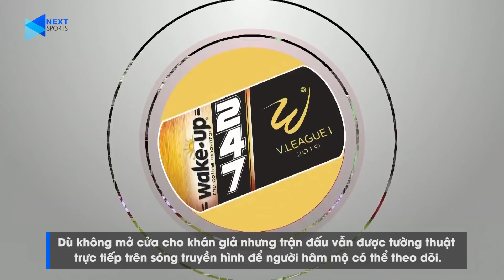Hà Nội FC - CLB TP. HCM | Siêu Cúp Quốc gia 2019 | Siêu kinh điển hạn chế khán giả! | NEXT SPORTS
NEXT SPORTS | Siêu Cúp Quốc gia 2019 hạn chế khán giả - Dù tiếc vẫn phải làm!

Trận cầu được mong chờ nhất của bóng đá Việt Nam đầu mỗi mùa giải – Siêu Cúp Quốc gia - Cúp Thaco 2019 giữa Hà Nội FC và CLB TP. HCM sẽ không mở cửa rộng rãi cho khán giả vào sân theo dõi như kỳ vọng của đông đảo người hâm mộ. Dù tiếc nuối nhưng đây là việc nên làm để đảm bảo sức khỏe cộng đồng và phòng, tránh dịch bệnh bùng phát mất kiểm soát.